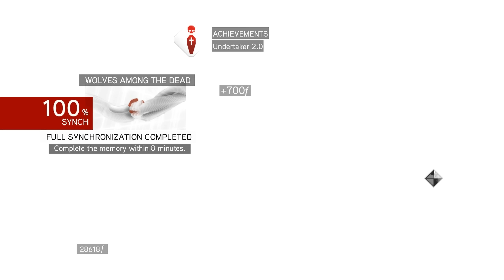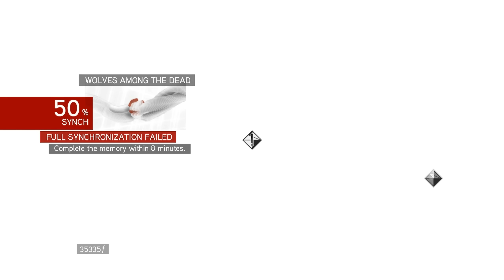"Assassin's Creed: Brotherhood", walkthrough (100% sync), Romulus Lair: Wolves among the Dead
Lair location: Piramide Cestia (Antico district)

The 1st part of the video from the beginning till 9:00 covers the full synchronization of the mission: complete the memory within 8 minutes. The 2nd part of the video covers the treasure chests and Borgia flags locations. Impossible to receive 100% synchronization with all this stuff collected.

Treasure chest #1: 9:20
Treasure chest #2: 10:00
Treasure chest #3: 10:13
Treasure chest #4: 10:24
Treasure chest #5: 10:40
Treasure chest #6: 11:08
Treasure chest #7: 12:08
Treasure chest #8: 12:26
Treasure chest #9: 12:41
Treasure chest #10: 13:14
Treasure chest #11: 14:19
Treasure chest #12: 14:32
Treasure chest #13: 15:02
Treasure chest #14: 15:38
Treasure chest #15: 17:46
Treasure chest #16: 18:05
Treasure chest #17: 18:15

Borgia flag #1: 11:45
Borgia flag #2: 15:13
Borgia flag #3: 16:50

Full walkthrough in HD quality of the side mission for the game "Assassin's Creed: Brotherhood" (released in 2011). This walkthrough covers 100% completion (full synchronization) of the mission. All the treasure chests and Borgia flags were collected during this mission. All the scenario scenes, dialogues and some of the database were included in the video, from the intro of the game till the credits at the end, hence the watchers can understand the storyline of the game. The readable content were opened for very short period of time during the gameplay, so use "pause" if you are interested in their content. Highest graphic parameters were selected in game options for maximal visual game experience. Enjoy watching\rating\commenting the video. Have a nice day.

PC specifications for this walkthrough:
Operating System: Windows 7 Ultimate (64-bit)
CPU: Intel i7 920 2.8 GHz
Motherboard: Gigabyte GA-EX58-UD3R (rev 1.6)
Graphics Hardware: XFX ATI Radeon HD 7970 3GB Black Edition
Memory: Corsair 6 GB DDR3
Monitor: Asus VG248QE
Hard Drive: Samsung SSD 840 PRO Series 512GB
Mouse: Logitech G500
Mouse pad: SteelSeries QcK (Large)
Keyboard: Razer Lycosa
Headset: Steelseries Siberia